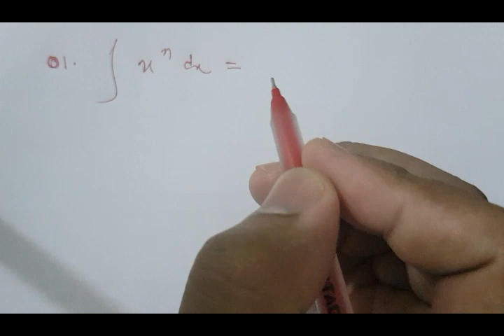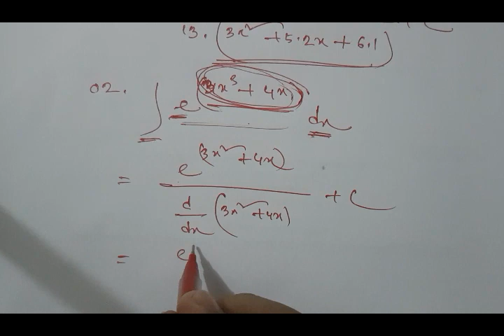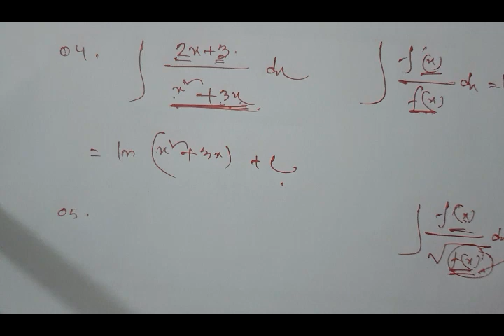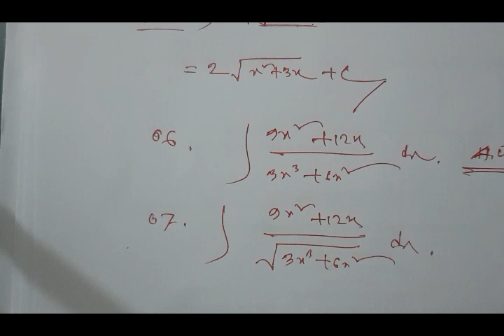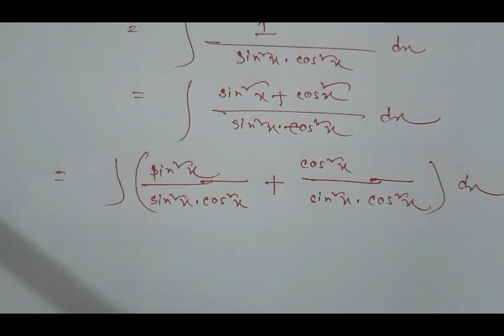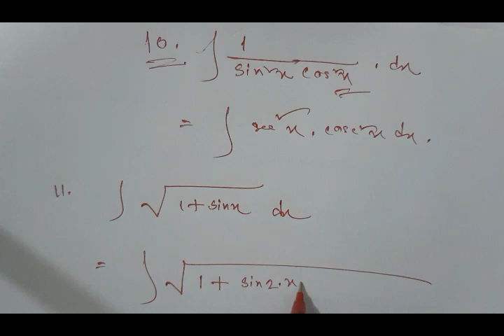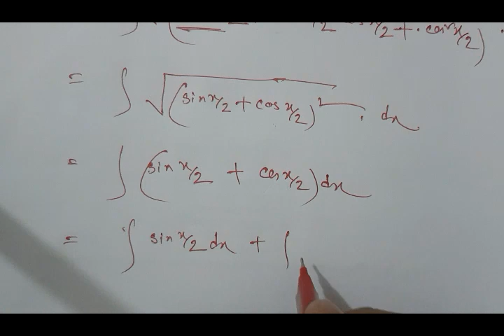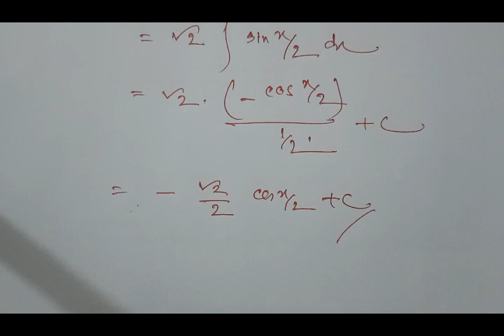Mathematics Lecture - 03:Fundamental problems(3.1)